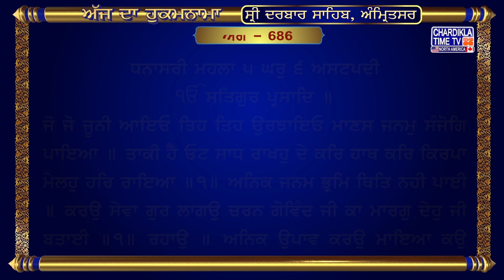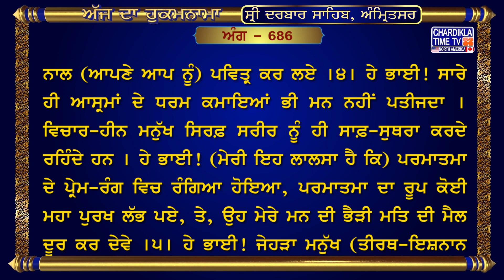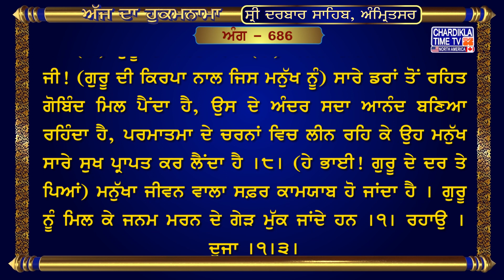Hukamnama Sri Darbar Sahib | Golden Temple Amritsar | Harmandir Sahib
28, Feb 2024

ਅੰਗ :- 686

ਧਨਾਸਰੀ ਮਹਲਾ ੫ ਘਰੁ ੬ ਅਸਟਪਦੀ
ਜੋ ਜੋ ਜੂਨੀ ਆਇਓ ਤਿਹ ਤਿਹ ਉਰਝਾਇਓ ਮਾਣਸ ਜਨਮੁ ਸੰਜੋਗਿ ਪਾਇਆ ॥ ਤਾਕੀ ਹੈ ਓਟ ਸਾਧ ਰਾਖਹੁ ਦੇ ਕਰਿ ਹਾਥ ਕਰਿ ਕਿਰਪਾ ਮੇਲਹੁ ਹਰਿ ਰਾਇਆ ॥੧॥ ਅਨਿਕ ਜਨਮ ਭ੍ਰਮਿ ਥਿਤਿ ਨਹੀ ਪਾਈ ॥ ਕਰਉ ਸੇਵਾ ਗੁਰ ਲਾਗਉ ਚਰਨ ਗੋਵਿੰਦ ਜੀ ਕਾ ਮਾਰਗੁ ਦੇਹੁ ਜੀ ਬਤਾਈ ॥੧॥ ਰਹਾਉ ॥ ਅਨਿਕ ਉਪਾਵ ਕਰਉ ਮਾਇਆ ਕਉ ਬਚਿਤਿ ਧਰਉ ਮੇਰੀ ਮੇਰੀ ਕਰਤ ਸਦ ਹੀ ਵਿਹਾਵੈ ॥ ਕੋਈ ਐਸੋ ਰੇ ਭੇਟੈ ਸੰਤੁ ਮੇਰੀ ਲਾਹੈ ਸਗਲ ਚਿੰਤ ਠਾਕੁਰ ਸਿਉ ਮੇਰਾ ਰੰਗੁ ਲਾਵੈ ॥੨॥ ਪੜੇ ਰੇ ਸਗਲ ਬੇਦ ਨਹ ਚੂਕੇ ਮਨ ਭੇਦ ਇਕੁ ਖਿਨੁ ਨ ਧੀਰਹਿ ਮੇਰੇ ਘਰ ਕੇ ਪੰਚਾ ॥ ਕੋਈ ਐਸੋ ਰੇ ਭਗਤੁ ਜੁ ਮਾਇਆ ਤੇ ਰਹਤੁ ਇਕੁ ਅੰਮ੍ਰਿਤ ਨਾਮੁ ਮੇਰੈ ਰਿਦੈ ਸਿੰਚਾ ॥੩॥ ਜੇਤੇ ਰੇ ਤੀਰਥ ਨਾਏ ਅਹੰਬੁਧਿ ਮੈਲੁ ਲਾਏ ਘਰ ਕੋ ਠਾਕੁਰੁ ਇਕੁ ਤਿਲੁ ਨ ਮਾਨੈ ॥ ਕਦਿ ਪਾਵਉ ਸਾਧਸੰਗੁ ਹਰਿ ਹਰਿ ਸਦਾ ਆਨੰਦੁ ਗਿਆਨ ਅੰਜਨਿ ਮੇਰਾ ਮਨੁ ਇਸਨਾਨੈ ॥੪॥ ਸਗਲ ਅਸ੍ਰਮ ਕੀਨੇ ਮਨੂਆ ਨਹ ਪਤੀਨੇ ਬਿਬੇਕਹੀਨ ਦੇਹੀ ਧੋਏ ॥ ਕੋਈ ਪਾਈਐ ਰੇ ਪੁਰਖੁ ਬਿਧਾਤਾ ਪਾਰਬ੍ਰਹਮ ਕੈ ਰੰਗਿ ਰਾਤਾ ਮੇਰੇ ਮਨ ਕੀ ਦੁਰਮਤਿ ਮਲੁ ਖੋਏ ॥੫॥ ਕਰਮ ਧਰਮ ਜੁਗਤਾ ਨਿਮਖ ਨ ਹੇਤੁ ਕਰਤਾ ਗਰਬਿ ਗਰਬਿ ਪੜੈ ਕਹੀ ਨ ਲੇਖੈ ॥ ਜਿਸੁ ਭੇਟੀਐ ਸਫਲ ਮੂਰਤਿ ਕਰੈ ਸਦਾ ਕੀਰਤਿ ਗੁਰ ਪਰਸਾਦਿ ਕੋਊ ਨੇਤ੍ਰਹੁ ਪੇਖੈ ॥੬॥ ਮਨਹਠਿ ਜੋ ਕਮਾਵੈ ਤਿਲੁ ਨ ਲੇਖੈ ਪਾਵੈ ਬਗੁਲ ਜਿਉ ਧਿਆਨੁ ਲਾਵੈ ਮਾਇਆ ਰੇ ਧਾਰੀ ॥ ਕੋਈ ਐਸੋ ਰੇ ਸੁਖਹ ਦਾਈ ਪ੍ਰਭ ਕੀ ਕਥਾ ਸੁਨਾਈ ਤਿਸੁ ਭੇਟੇ ਗਤਿ ਹੋਇ ਹਮਾਰੀ ॥੭॥ ਸੁਪ੍ਰਸੰਨ ਗੋਪਾਲ ਰਾਇ ਕਾਟੈ ਰੇ ਬੰਧਨ ਮਾਇ ਗੁਰ ਕੈ ਸਬਦਿ ਮੇਰਾ ਮਨੁ ਰਾਤਾ ॥ ਸਦਾ ਸਦਾ ਆਨੰਦੁ ਭੇਟਿਓ ਨਿਰਭੈ ਗੋਬਿੰਦੁ ਸੁਖ ਨਾਨਕ ਲਾਧੇ ਹਰਿ ਚਰਨ ਪਰਾਤਾ ॥੮॥ ਸਫਲ ਸਫਲ ਭਈ ਸਫਲ ਜਾਤ੍ਰਾ ॥ ਆਵਣ ਜਾਣ ਰਹੇ ਮਿਲੇ ਸਾਧਾ ॥੧॥ ਰਹਾਉ ॥ ਦੂਜਾ ॥੧॥੩॥

ਅਰਥ: ਹੇ ਗੁਰੂ! ਜੇਹੜਾ ਜੇਹੜਾ ਜੀਵ (ਜਿਸ ਕਿਸੇ) ਜੂਨ ਵਿਚ ਆਇਆ ਹੈ, ਉਹ ਉਸ (ਜੂਨ) ਵਿਚ ਹੀ (ਮਾਇਆ ਦੇ ਮੋਹ ਵਿਚ) ਫਸ ਰਿਹਾ ਹੈ ।  ਮਨੁੱਖਾ ਜਨਮ (ਕਿਸੇ ਨੇ) ਕਿਸਮਤ ਨਾਲ ਪ੍ਰਾਪਤ ਕੀਤਾ ਹੈ । ਹੇ ਗੁਰੂ! ਮੈਂ ਤਾਂ ਤੇਰਾ ਆਸਰਾ ਤੱਕਿਆ ਹੈ । ਆਪਣੇ ਹੱਥ ਦੇ ਕੇ (ਮੈਨੂੰ ਮਾਇਆ ਦੇ ਮੋਹ ਤੋਂ) ਬਚਾ ਲੈ । ਮੇਹਰ ਕਰ ਕੇ ਮੈਨੂੰ ਪ੍ਰਭੂ-ਪਾਤਿਸ਼ਾਹ ਨਾਲ ਮਿਲਾ ਦੇ ।੧। ਹੇ ਸਤਿਗੁਰੂ! ਅਨੇਕਾਂ ਜੂਨਾਂ ਵਿਚ ਭਟਕ ਭਟਕ ਕੇ (ਜੂਨਾਂ ਤੋਂ ਬਚਣ ਦਾ ਹੋਰ ਕੋਈ) ਟਿਕਾਉ ਨਹੀਂ ਲੱਭਾ । ਹੁਣ ਮੈਂ ਤੇਰੀ ਚਰਨੀਂ ਆ ਪਿਆ ਹਾਂ, ਮੈਂ ਤੇਰੀ ਹੀ ਸੇਵਾ ਕਰਦਾ ਹਾਂ, ਮੈਨੂੰ ਪਰਮਾਤਮਾ (ਦੇ ਮਿਲਾਪ) ਦਾ ਰਸਤਾ ਦੱਸ ਦੇ ।੧।ਰਹਾਉ। ਹੇ ਭਾਈ! ਮੈਂ (ਨਿੱਤ) ਮਾਇਆ ਦੀ ਖ਼ਾਤਰ (ਹੀ) ਅਨੇਕਾਂ ਹੀਲੇ ਕਰਦਾ ਰਹਿੰਦਾ ਹਾਂ, ਮੈਂ (ਮਾਇਆ ਨੂੰ ਹੀ) ਉਚੇਚੇ ਤੌਰ ਤੇ ਆਪਣੇ ਮਨ ਵਿਚ ਟਿਕਾਈ ਰੱਖਦਾ ਹਾਂ, ਸਦਾ ‘ਮੇਰੀ ਮਾਇਆ, ਮੇਰੀ ਮਾਇਆ’ ਕਰਦਿਆਂ ਹੀ (ਮੇਰੀ ਉਮਰ ਬੀਤਦੀ) ਜਾ ਰਹੀ ਹੈ । (ਹੁਣ ਮੇਰਾ ਜੀ ਕਰਦਾ ਹੈ ਕਿ) ਮੈਨੂੰ ਕੋਈ ਅਜੇਹਾ ਸੰਤ ਮਿਲ ਪਏ, ਜੇਹੜਾ (ਮੇਰੇ ਅੰਦਰ ਮਾਇਆ ਵਾਲੀ) ਸਾਰੀ ਸੋਚ ਦੂਰ ਕਰ ਦੇਵੇ, ਤੇ, ਪਰਮਾਤਮਾ ਨਾਲ ਮੇਰਾ ਪਿਆਰ ਬਣਾ ਦੇਵੇ ।੨। ਹੇ ਭਾਈ! ਸਾਰੇ ਵੇਦ ਪੜ੍ਹ ਵੇਖੇ ਹਨ, (ਇਹਨਾਂ ਦੇ ਪੜ੍ਹਨ ਨਾਲ ਪਰਮਾਤਮਾ ਨਾਲੋਂ) ਮਨ ਦੀ ਵਿੱਥ ਨਹੀਂ ਮੁੱਕਦੀ, (ਵੇਦ ਆਦਿਕਾਂ ਦੇ ਪੜ੍ਹਨ ਨਾਲ) ਗਿਆਨ-ਇੰਦ੍ਰੇ ਇਕ ਛਿਨ ਵਾਸਤੇ ਭੀ ਸ਼ਾਂਤ ਨਹੀਂ ਹੁੰਦੇ । ਹੇ ਭਾਈ! ਕੋਈ ਅਜੇਹਾ ਭਗਤ (ਮਿਲ ਪਏ) ਜੇਹੜਾ (ਆਪ) ਮਾਇਆ ਤੋਂ ਨਿਰਲੇਪ ਹੋਵੇ, (ਉਹੀ ਭਗਤ) ਮੇਰੇ ਹਿਰਦੇ ਵਿਚ ਆਤਮਕ ਜੀਵਨ ਦੇਣ ਵਾਲਾ ਨਾਮ-ਜਲ ਸਿੰਜ ਸਕਦਾ ਹੈ ।੩। ਹੇ ਭਾਈ! ਜਿਤਨੇ ਭੀ ਤੀਰਥ ਹਨ ਜੇ ਉਹਨਾਂ ਉਤੇ ਇਸ਼ਨਾਨ ਕੀਤਾ ਜਾਏ; ਉਹ ਇਸ਼ਨਾਨ ਸਗੋਂ ਮਨ ਨੂੰ ਹਉਮੈ ਦੀ ਮੈਲ ਲਾ ਦੇਂਦੇ ਹਨ, (ਇਹਨਾਂ ਤੀਰਥ-ਇਸ਼ਨਾਨਾਂ ਨਾਲ) ਪਰਮਾਤਮਾ ਰਤਾ ਭਰ ਭੀ ਪ੍ਰਸੰਨ ਨਹੀਂ ਹੁੰਦਾ । (ਮੇਰੀ ਤਾਂ ਇਹ ਤਾਂਘ ਹੈ ਕਿ) ਮੈਂ ਕਦੇ ਸਾਧ ਸੰਗਤਿ ਪ੍ਰਾਪਤ ਕਰ ਸਕਾਂ, (ਸਾਧ ਸੰਗਤਿ ਦੀ ਬਰਕਤਿ ਨਾਲ ਮਨ ਵਿਚ) ਸਦਾ ਆਤਮਕ ਆਨੰਦ ਬਣਿਆ ਰਹੇ, ਤੇ, ਮੇਰਾ ਮਨ ਗਿਆਨ ਦੇ ਸੁਰਮੇ ਨਾਲ (ਆਪਣੇ ਆਪ ਨੂੰ) ਪਵਿਤ੍ਰ ਕਰ ਲਏ ।੪। ਹੇ ਭਾਈ! ਸਾਰੇ ਹੀ ਆਸ੍ਰਮਾਂ ਦੇ ਧਰਮ ਕਮਾਇਆਂ ਭੀ ਮਨ ਨਹੀਂ ਪਤੀਜਦਾ । ਵਿਚਾਰ-ਹੀਨ ਮਨੁੱਖ ਸਿਰਫ਼ ਸਰੀਰ ਨੂੰ ਹੀ ਸਾਫ਼-ਸੁਥਰਾ ਕਰਦੇ ਰਹਿੰਦੇ ਹਨ । ਹੇ ਭਾਈ! (ਮੇਰੀ ਇਹ ਲਾਲਸਾ ਹੈ ਕਿ) ਪਰਮਾਤਮਾ ਦੇ ਪ੍ਰੇਮ-ਰੰਗ ਵਿਚ ਰੰਗਿਆ ਹੋਇਆ, ਪਰਮਾਤਮਾ ਦਾ ਰੂਪ ਕੋਈ ਮਹਾ ਪੁਰਖ ਲੱਭ ਪਏ, ਤੇ, ਉਹ ਮੇਰੇ ਮਨ ਦੀ ਭੈੜੀ ਮਤਿ ਦੀ ਮੈਲ ਦੂਰ ਕਰ ਦੇਵੇ ।੫।..

hukamnama,
hukamnama sahib,
hukamnama today,
hukamnama amritsar,
hukamnama ardas,
hukamnama app,